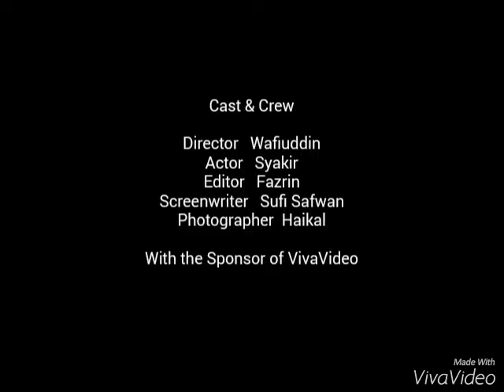65 Club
please discribe